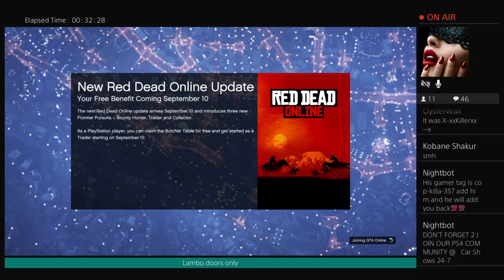Gta5 butterfly & Lambo doors only meet @ COP KILLA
- PS4 COMMUNITY IS CAR SHOWS 24-7